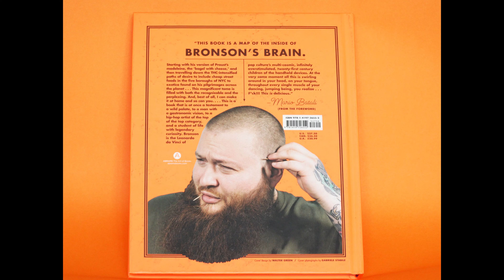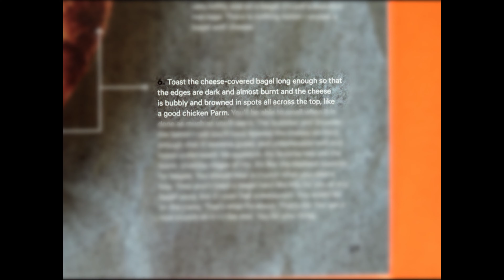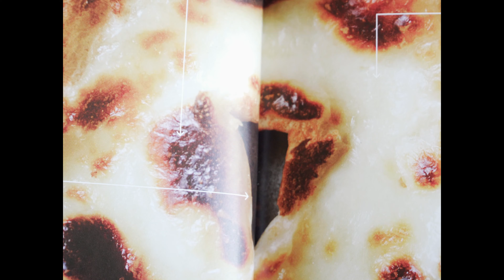THE ACTION BRONSON BAGEL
The Action Bronson bagel with cheese from his book - 'F*** That's Delicious'